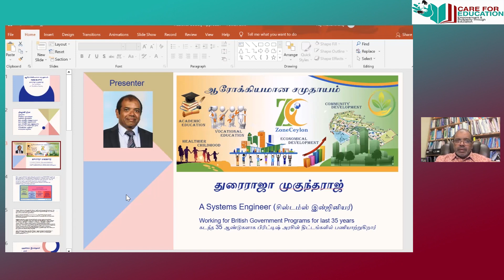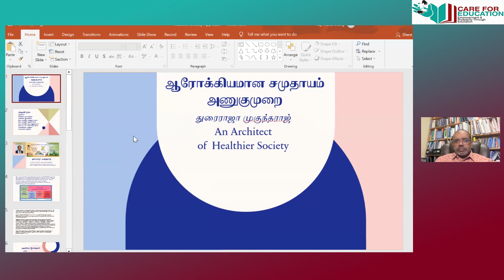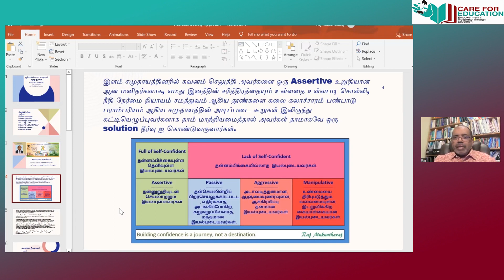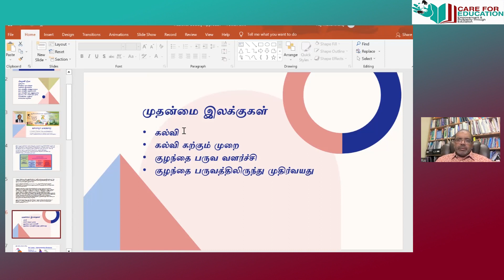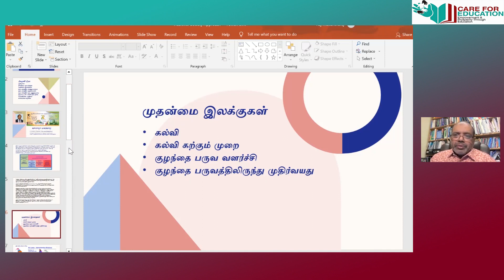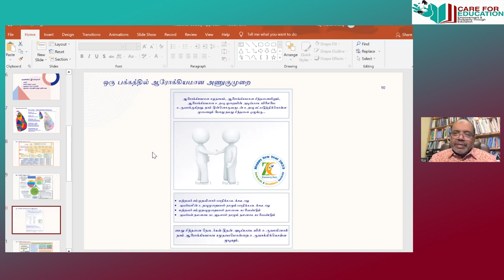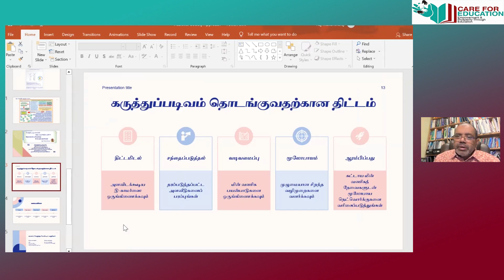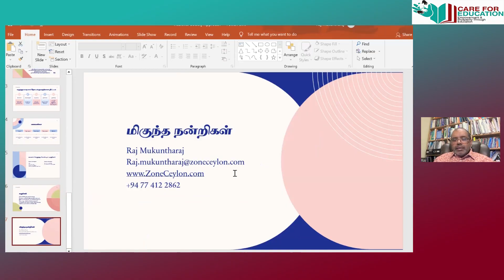05 07 2023 T Mukuntharaj An Approach for a future Society